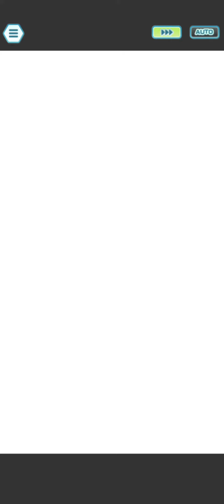EXTREMELY Low Damage? Lillie And Lunala Showcase vs 1500p Ghost Weak Will | Pokemon Masters EX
Pokemon Masters EX Lillie And Lunala Showcase!

Video Title: EXTREMELY Low Damage? Lillie And Lunala Showcase vs 1500p Ghost Weak Will | Pokemon Masters EX